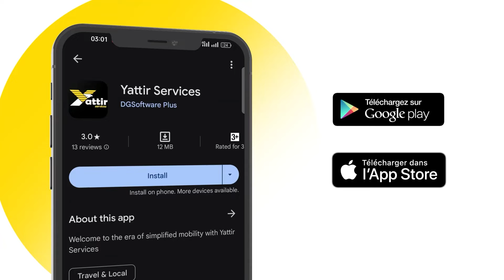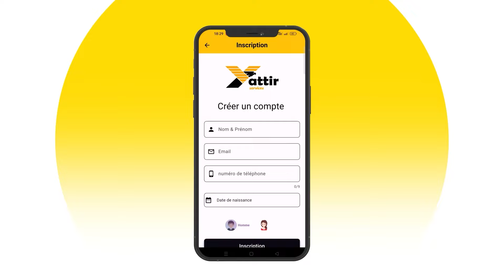شاهد...المؤثرين ماجابو حتى حاجة إيجابية المجتمع...مواطن يوجه رسالة للمتاعبين